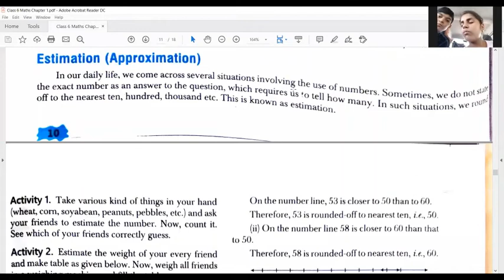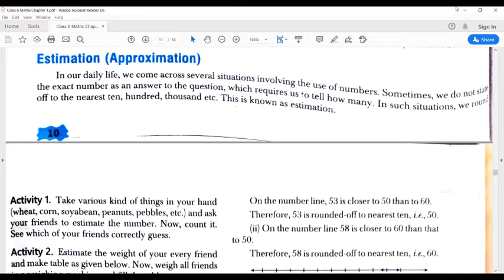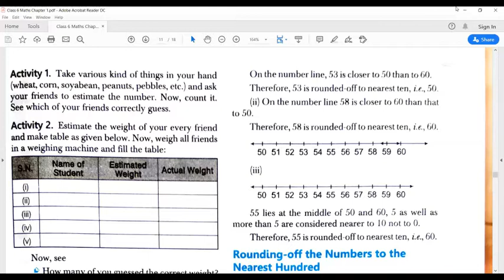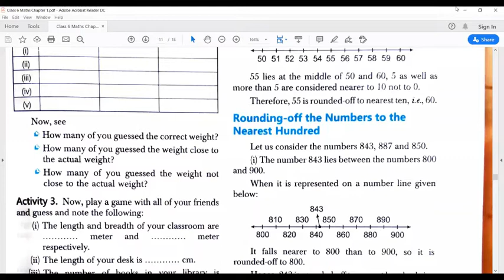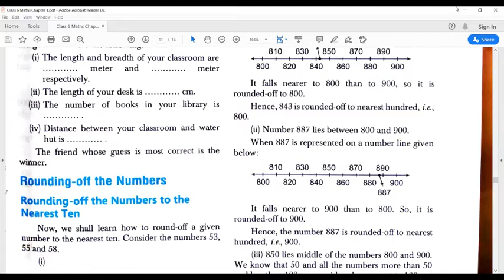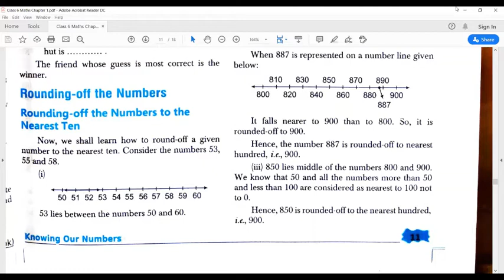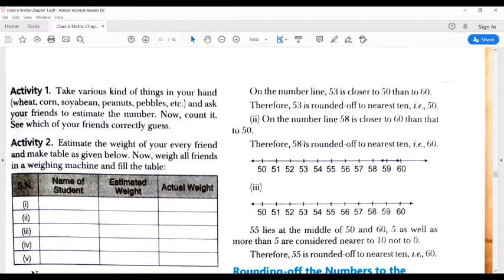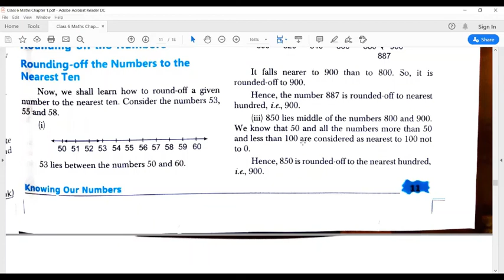CLASS 6 MATHS RC 24/7/2020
Stamford Global School
NH-11 Bikaner Jaisalmer Highway Nal Bikaner